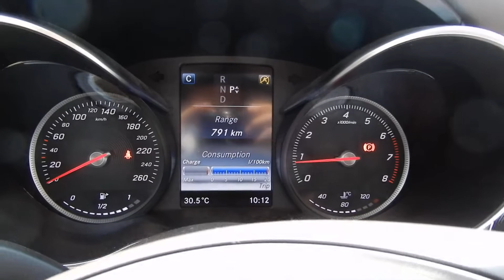Đá Nhẩy ơi (512) 2019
Đá Nhẩy Quảng Bình, năm 2019

NXHYT/20190105/12